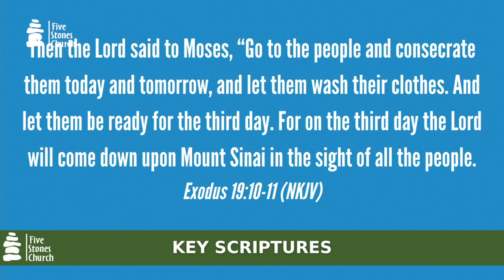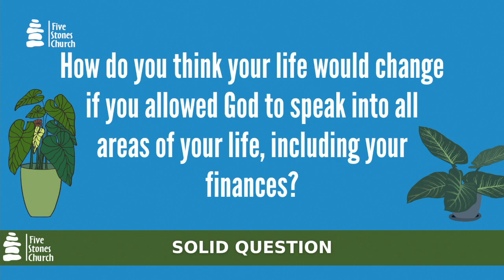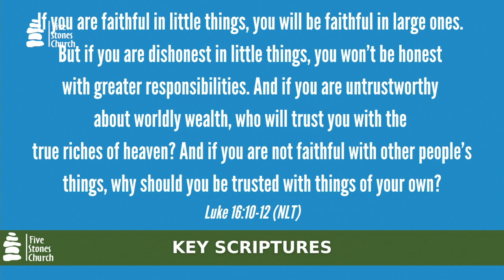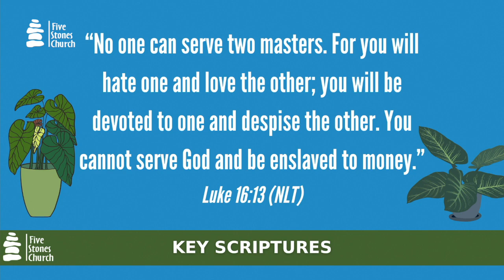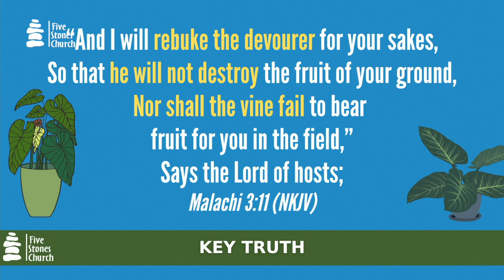Class 4 | Healthy Stewardship | Good Stewards Reject Mammon & Choose God